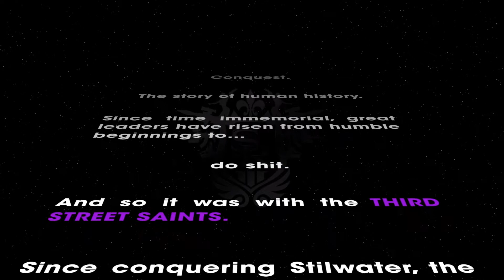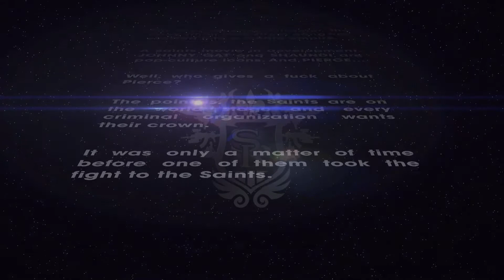Saints Row: The Third Remastered- The bank heist goes bad cutscenes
Mission Lists
When Good Heists Go Bad
I'm Free- Free Falling
We're Going to need Guns